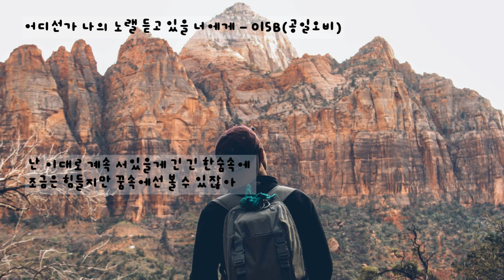어디선가 나의 노랠 듣고 있을 너에게 - 015B(공일오비,이장우) (가사ㅇ) 1993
어디선가 나의 노랠 듣고 있을 너에게 - 015B(공일오비) (가사ㅇ) 1993

어디선가 듣고는 있니
너만을 위해 불러왔던 나의 그 노래들을
어떨까 너의 기분은
정말 미안해
어쩌면 나처럼 울고 있겠지

삶이 끝날때까지 널 만날 순 없지만 내버려진 약속 간직하고 싶어
난 이대로 계속 서있을게
긴 긴 한숨속에 조금은 힘들지만 꿈속에선 볼 수 있잖아
넌 모른척 그대로 살아가
너의 눈물까지 내가 다 흘려줄게
이런 나의 맘 헤아려만줘

내가 숨쉴때까지 널 잊을 순 없지만 너만이라도 행복하게 살아줘
난 이대로 계속 서 있을게

너의 눈물까지 내가 다 흘려 줄게